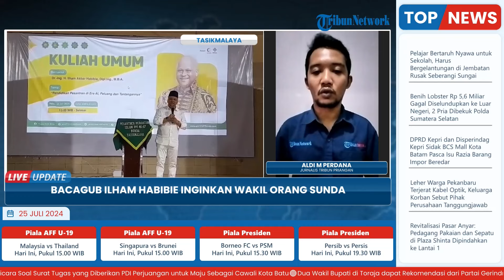Blak-blakan! Bacagub Ilham Habibie Ingin Wakil Orang Sunda, Menanti Koalisi NasDem dan PKS?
Laporan wartawan  Tribun Priangan - Aldi M Perdana
TRIBUN-VIDEO.COM - Bakal calon Gubernur Jawa Barat (Bacagub Jabar) Ilham Habibie secara terang-terangan menginginkan pasangan yang mendampinginya di Pilgub Jabar 2024 adalah orang Sunda.

Pernyataan itu disampaikannya saat mengisi kuliah umum bertajuk 'Peran Pesantren Menuju Indonesia Emas' di Ponpes Idrisiyyah dan Ponpes Persis 67 Benda Kota Tasikmalaya, Rabu (24/7/2024). (*)

Program: Live Update
Host: Rima Anggi Pratiwi
Editor Video: Ika Vidya Lestari
Uploader: Ramadhan Aji Prakoso